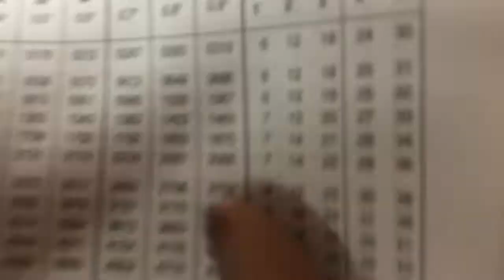AC circuit:solved numerical 13.6